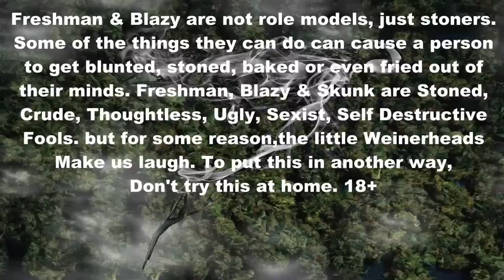Hemp Beach TV Episode 180 - 2 Announcements The HBNN & Real One!?!?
Hemp Beach TV Episode 180 Rodney King's death: Police confiscate marijuana from his home, Marijuana no longer the #1 gateway drug, Panamanian police find marijuana plantation on Pacific island, NEW Real One Hemp Beach TV Track & more with Freshman McFresh, Brian Neel With your weekly dose of 420 entertainment, news, games, movies and reviews. Please leave your honest opinion, comments, questions or concerns so we may tweak the show for your future enjoyment! In other words dont try this at home! 18+